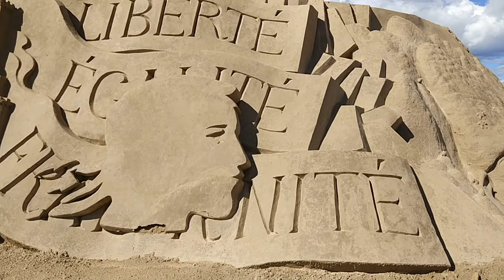В Финляндии построили огромный замок из песка!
В городе  Лаппеенранте построили огромную копию Выборгского замка из песка на берегу озера Сайма.

Помимо замка, художники из других стран так же сотворили различные культурные наследия Европы. Не обошли стороной и чемпионат мира по футболу в России.

Satamatie 15, 53900 Lappenranta, Финляндия